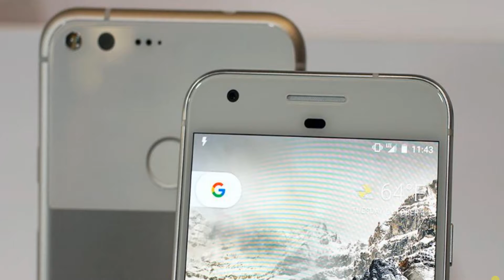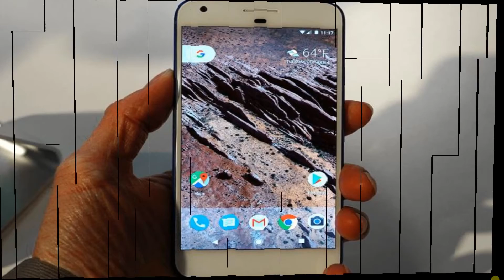How to turn your phone into a Google Pixel phone!!!